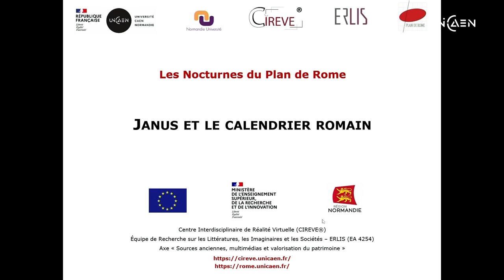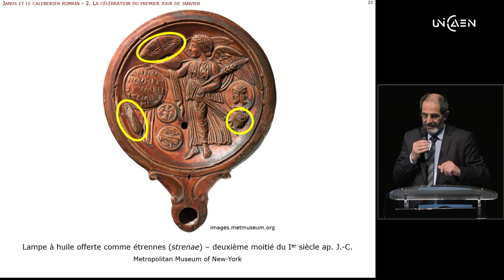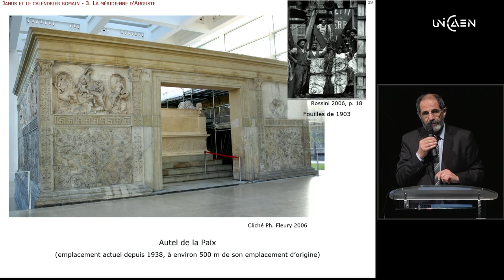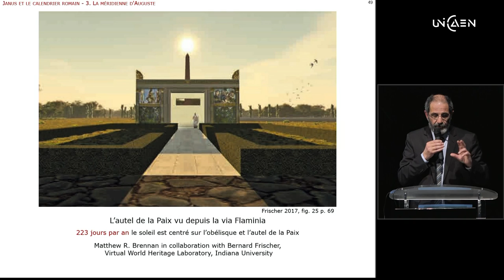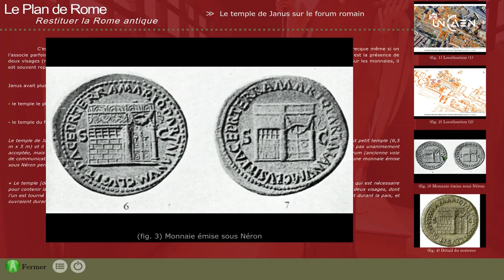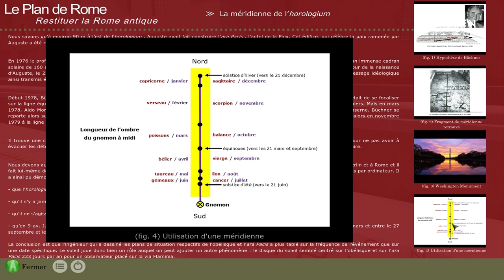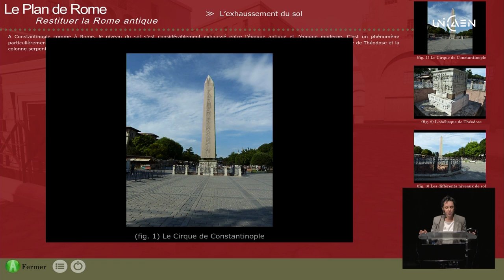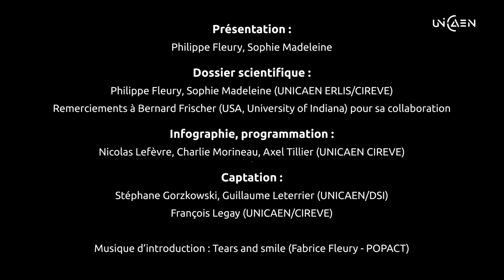Janus, le dieu aux deux visages [3D] - Les Nocturnes du Plan de Rome - 02 mars 2022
Le mois de mars a longtemps été le premier mois de l’année, d’où le nom des quatre derniers mois aujourd’hui : septembre, octobre, novembre, décembre (du 7e au 10e mois de l’année). Mais, finalement, le mois dédié au dieu Janus, janvier, a fini par l’emporter à la première place. Nous parlerons de ce dieu aux deux visages, de ses fonctions, de ses représentations. Nous évoquerons le calendrier romain et des moyens de le visualiser. La visite virtuelle emmènera le public visiter le temple de Janus sur le forum, dont les portes étaient fermées en temps de paix, ouvertes en temps de guerre.

Crédits :
Présentation :
Philippe Fleury, Sophie Madeleine

Dossier scientifique :
Philippe Fleury, Sophie Madeleine (UNICAEN ERLIS/CIREVE)

Infographie, programmation :
Nicolas Lefèvre, Charlie Morineau, Axel Tillier (UNICAEN CIREVE)

Captation :
Stéphane Gorzkowski, Guillaume Leterrier (UNICAEN DSI)
François Legay (UNICAEN CIREVE)

Musique d’introduction : Tears and smile (Fabrice Fleury - POPACT)